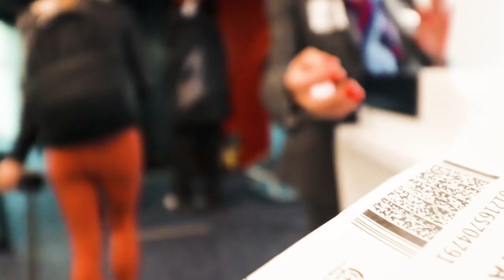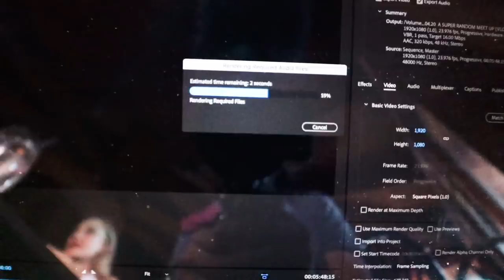NO Bad DAYS 🙌 | VLOG 49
Music Artists:
- ES_All Of Us - Daxten.mp3
-  ES_Mercury - Patrik Serby.mp3
-  XIBE - Heart Bleeding.mp3